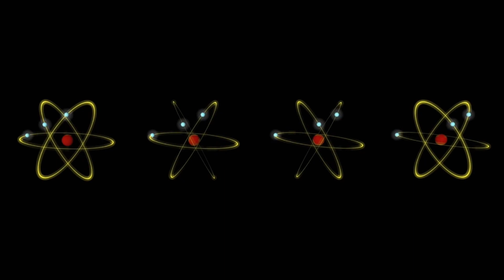Kraftwerk Radioactivity Francois Kevorkian 7'' remix Video Film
I Made a video that mix the 3d en the 2008-09 video animation